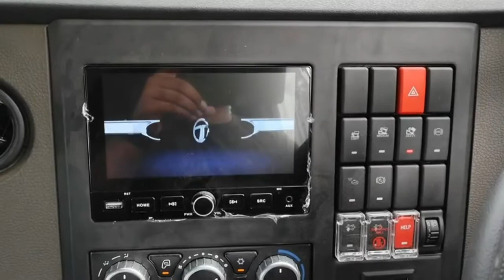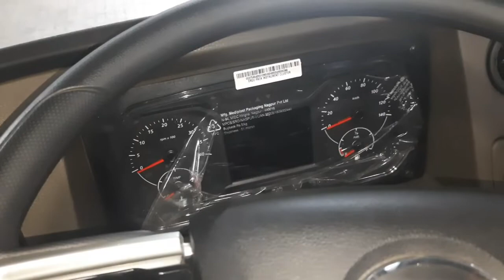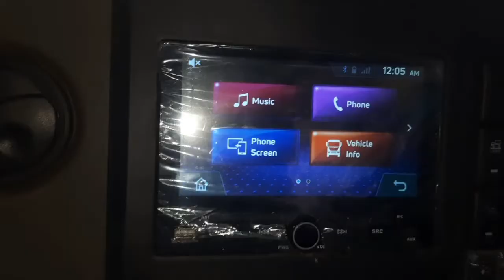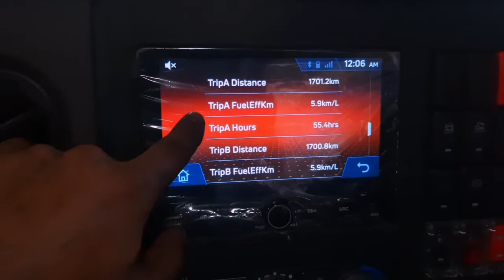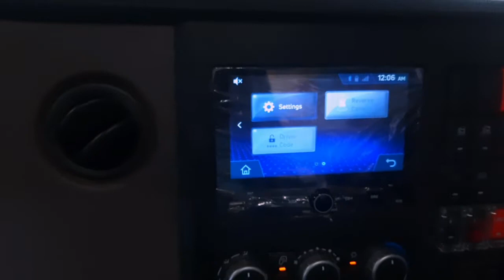TATA SIGNA 5530.S BS6 Cabin Review New Special With Car Features Trailer full Detail inside of Cabin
NEW TATA SIGNA 5530.S BS6 6×4Tyr Price Details||New Cabin&Touch screen features in Hindi

Electronic Anti Fuel Theft
Telematics enabled Fuel theft monitoring
Savings in undue fuel expenses | Lower cost of operations
Tick Mark Tick Mark

Engine Brake

3 Mode Fuel Economy Switch

Gear Shift Advisor

Low Rolling Resistance Tyres

New Generation Telematics

Forced Ventilation

New Generation Instrument Cluster

Tilt & Telescopic Steering

Aero Kit (Dealer Fitment)

Air Conditioning (AC)

Truck Hub Unit (Unitized Wheel Bearing)

TATA M&HCV 55T Tractors BS6 range of vehicles are designed to heighten the bar of customer's experience and improving operating economics based on unique customer proposition of POWER OF 6

Power
Power of Connectivity
Power of Total Peace of Mind
TATA SIGNA 5530.S significant better power to weight ratio with its powerful Cummins ISBe6.7L engine "Cummins largest selling engine in the world" delivering 300HP and 1100Nm torque enabled with 3 mode fuel economy switch and Gear shift advisor which delivers you the unmatched fuel economy in various applications. SIGNA 5530.S is equipped with proven G1150 9S transmission with a big 430 dia. organic clutch that ensure smooth and efficient power transfer for better performance.

The SIGNA 5530.S comes with CX and LX variants featuring world class performance and safety features like, Hill start assist, Truck hub unit, Engine Brakes etc. to give you unmatched performance.

The smartly designed cabin space, improved ergonomics and NVH levels in the SIGNA range offer a superior in-cab experience. The cabins also come with AC and ventilation options, enabling drivers to operate fatigue free over long hauls, leading to better productivity

specifications price full details in hindiTATA MEDIUM & HEAVY COMMERCIAL VEHICLE RANGETATA SIGNA 5530.S BS6 OVERVIEWEXPERIENCE THE POWER OF 6
EXPERIENCE THE POWER OF CHANGEBS6Power Of 6
Tata Signa 5530.S BS6 Price, Specifications, Mileage & Images
Tata

Tata Signa 5530.S BS6 Price, On Road Tata Tractor truck Price | TrucksBuses ...
Tata Signa 5530.S price in India starts from Rs 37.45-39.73 Lakh*. Tata Signa 5530.S on road price differs from place
Tata Signa 5530.S Price in 2022
Tata Signa 5530.S Trailer price 2022 starts at ₹ 39.03 Lakh in New Delhi. View Signa 5530.S mileage, loading capacity, specs, number of Tyres & Read ...

Tata Signa 5530.S 4x2 Price in 2022 -

Vehicle Description SIGNA5530 38Bell Crank CAB 6.7L Blower 295/90 R20 G1150 CX Twin Fuel Tank
Product Category TATA SIGNA 5530.S BS6
Product Type Tractor Trailer 55
Price Range ₹41,42,727
Steering Type Power with Tilt & Telescopic adjustment

TATA M&HCV 55T Tractors BS6 range of vehicles are designed to heighten the bar of customer's experience and improving operating economics based on unique customer proposition of POWER OF 6 tata bs6 signa

Power of Enhanced Performance
Power of Total Cost of Ownership
Power of Comfort and Convenience
Power of Choice
Power of Connectivity
TATA SIGNA 5530.S significant better power to weight ratio with its powerful Cummins ISBe6.7L engine "Cummins largest
tata 5530.s signa
OVERVIEW
AGGREGATES
SPECIFICATIONS
SPECIFICATIONS
TATA SIGNA 5530.S BS6
PRODUCT DETAILS
Model
Weight
GROSS COMBINATION WEIGHT : 55,000 Kg
Engine
Engine : Cummins ISBe 6.7L BS6
Max Power : 224 Kw @ 2300 r/min
Max Torque : 1100 Nm @ 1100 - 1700 r/min
Clutch
Clutch : 430 mm Dia Push type Single Plate Dry Friction Organic Lining
Transmission
Transmission : TATA G1150 8F +1C + 1R Manual Synchromesh
Axle
Front Axle : TATA Heavy Duty 7T Reverse Elliot Type
Rear Axle : TATA Single Reduction 21T RA109 SRT Tandem Axle all new model tata signa bs6 5530.s
Frame
Frame : Ladder Type, Heavy Duty Frame | (285 x 65 x 7)
Suspension
Suspension : Parabolic leaf at front Bogie suspension | Bell Crank Suspension at Rear
CAB/COWL
CAB/COWL : SIGNA SLEEPER CABIN
Tyres
Tyres : 295/90R20 Radial Tube Tyres
Ventilation
Ventilation : Blower & AC options
Emission Control
Emission Control : DOC + DPF + SCR + AMOX
Fuel Tank
Fuel tank : Polymer 365 l & 557 l (365 l+192 l) with Anti Fuel Theft
Options
Flat Bed : 12m
Side Wall : 10 m (3/4 ft SW) | 10.4 m (4/5/6 ft SW)
Tip Trailer : 24 | 26 | 32 | 36 CuM
Bulker : 40 CuM
SLB : 12.2 | 12.5 m
WHEELBASE & APPLICATION
Wheelbase
Wheelbase Option : 3890 mm
Application
Cement | Flyash
Clinker | Limestones
Agro
Steel coils, flats, bars
Marvel / Tiles/ Stones
ODCs
LPG/Chemical Tankers
Const. Agg.
CKDs
Coal
SERVICE SCHEDULE & WARRANTY
ODI | Interval
Engine : 80K Km (1st @ 40K Kms)
Gear Box : 160K Km (1st @ 1.2L Kms)
Rear Axle : 160K Km (1st @ 1.2L Kms)
Hub Grease : 160K Km (1st @ 1.2L Kms)
Warranty
Driveline
 Features Trailer full Detail inside of Cabin